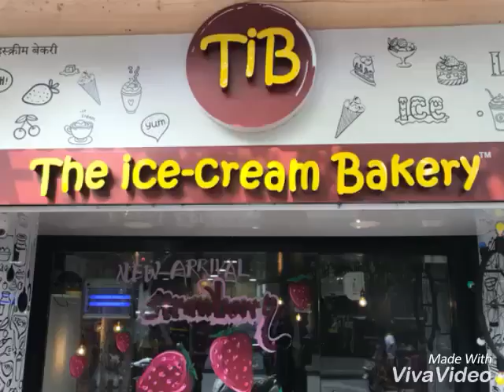The Icecream Bakery | Live Icecream | Gimme Red | Dark asteriod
1: Gimme Red

Red Velvet Pastry is used in the making of this Icecream. This Icecream is super smooth and super tasty.
This is my favorite from TIB.😍❤️

2: Dark Asteriod
Dark Chocolate Icecream with some Nuts and Oreos.
Dark Chocolate Lovers this one is definitely for all of us.
The best dark chocolate Icecream I ever had❤️